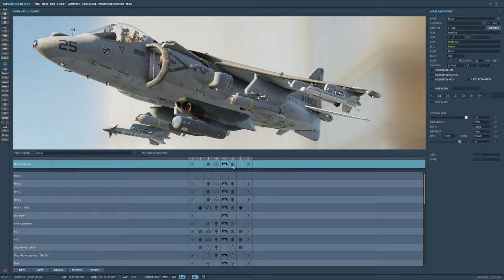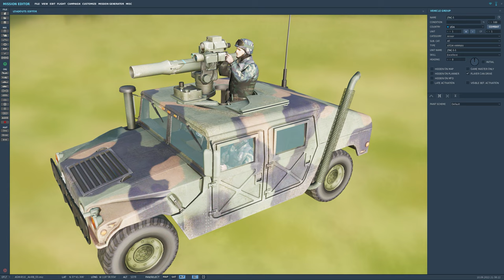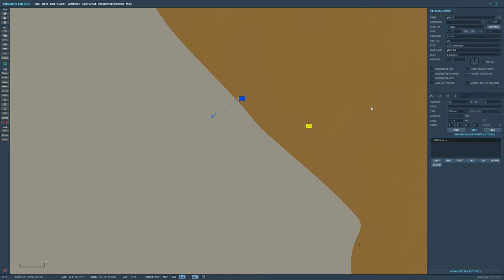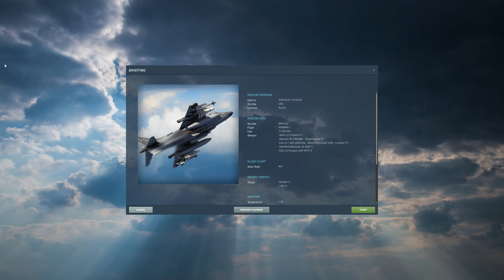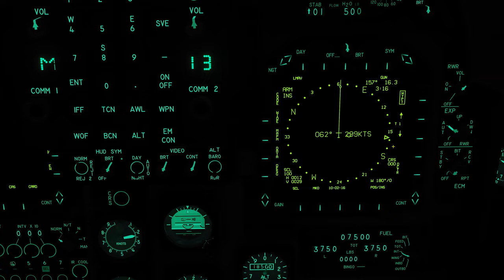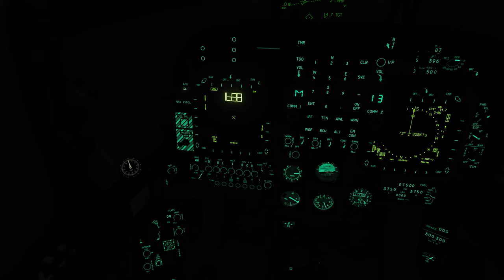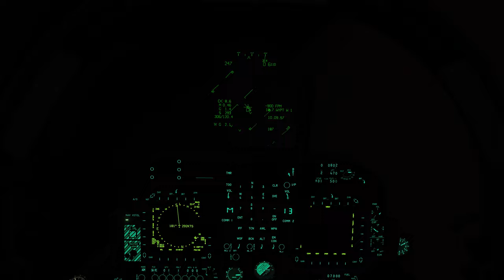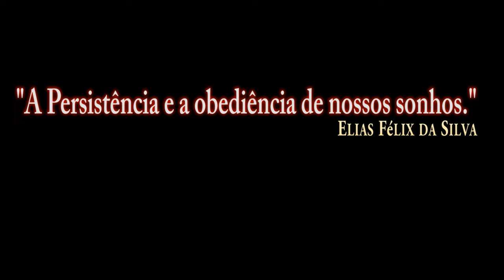DCS World:AV-8B_JTAC AGM-65E Maverick /PT-BR_VÍDEO 1900